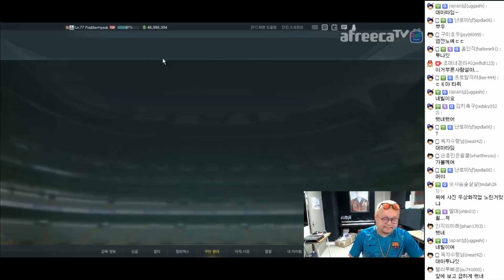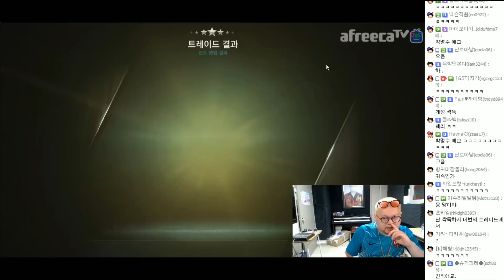감스트 : 50억 트레이드 4.0 | 이이잉~ 인디기 한번만 봐주떼여~ 피파3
50억 트레이드 4.0 | 이이잉~ 인디기 한번만 봐주떼여~ 피파3